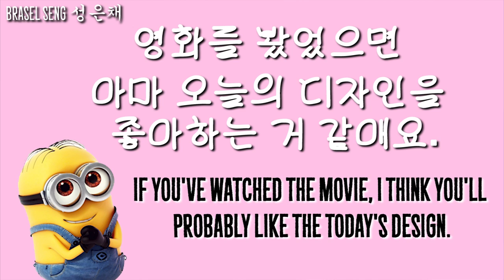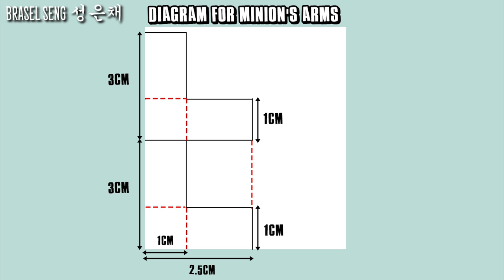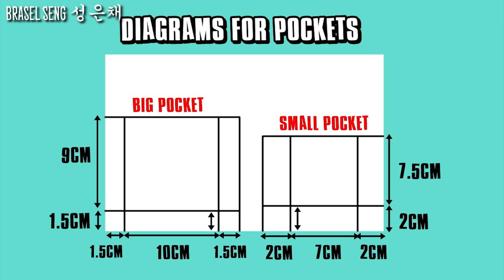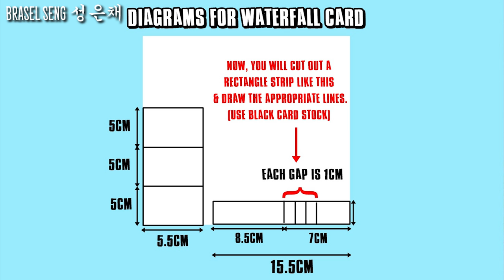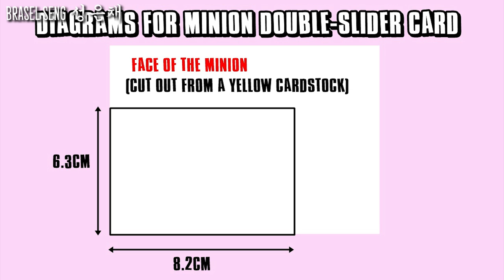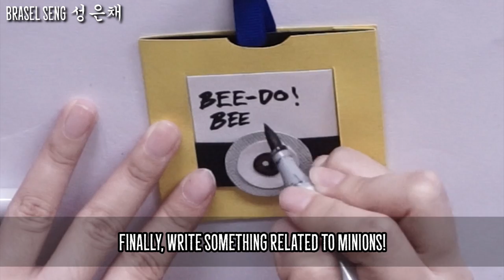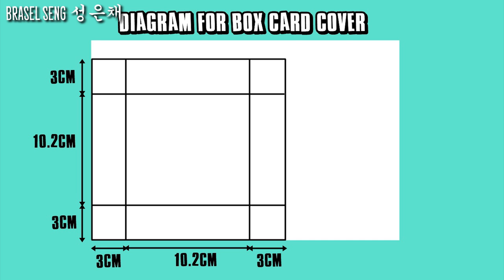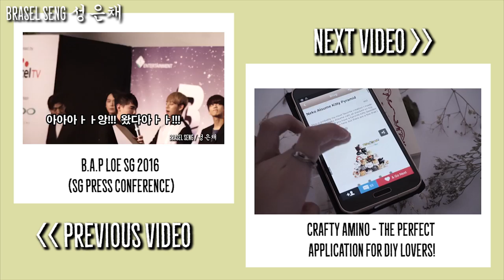MINION EXPLODING BOX CARD FULL TUTORIAL 미니언즈 카드 만들기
Hello everyone! Sorry for the slight delay due to last minute personal stuff. This is a full tutorial on how to make a minion box card. Have fun!

Diagrams will be up on my blog for your easy reference soon.

My shop at @embrayce.crafts on instagram

1. Vacation Uke - ALBIS
2. On Hold - Silent Partner
3. Scrapbook - Silent Partner
4. Venice Beach - Topher Mohr and Alex Elena
5. Pink Lemonade - Silent Partner
6. Where I am From - Topher Mohr and Alex Elena
7. Dutty - Vibe Tracks
8. Greedy - Vibe Tracks
9. How it Began - Silent partner
10. End of Summer - The 126ers
11. New Tattoo - Josh Kirsch/Media Right Productions
12. About that Oldie - Vibe Tracks